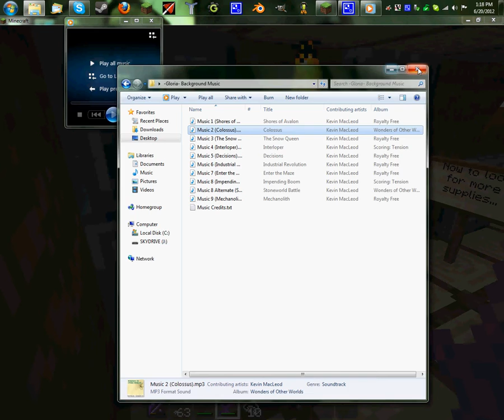Skyro Review: Gloria #1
One of the best adventure maps I've ever played.